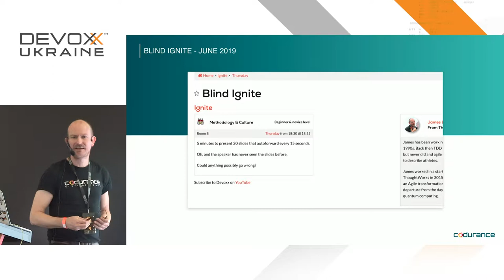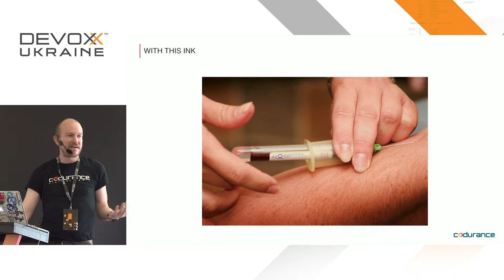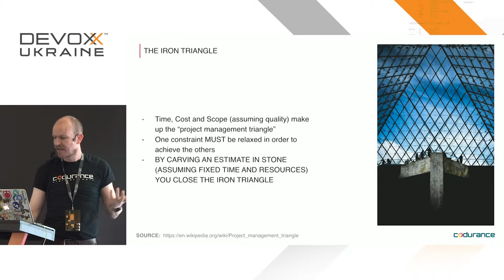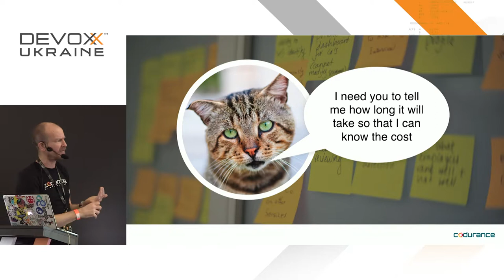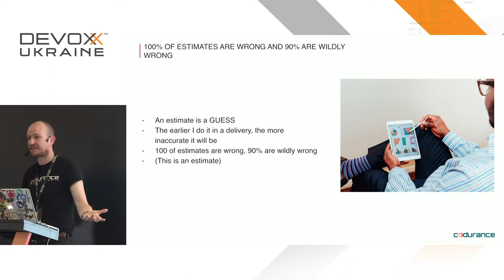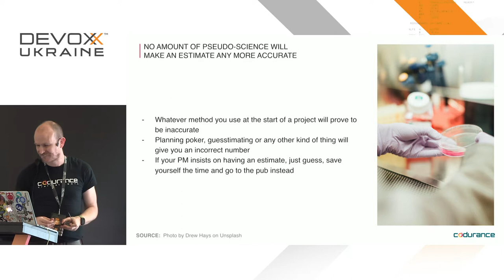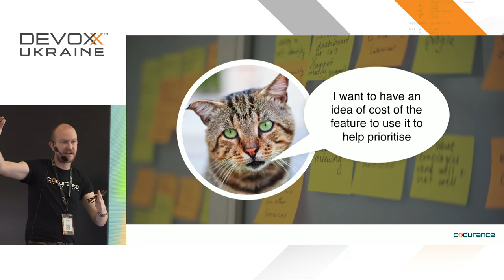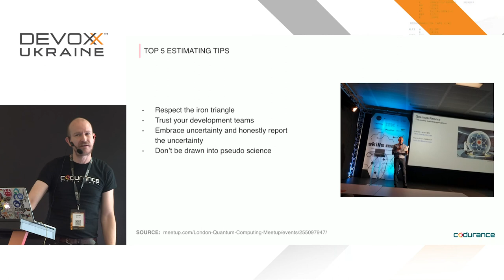Devoxx Ukraine 2019: Why do you NEED that Estimate? - James Birnie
6-7th of November Kyiv, Ukraine

We are often asked as software professionals to estimate, often with a laughable level of precision, the time for a whole product at the very time that we have the least idea how long it could possibly take. Unsurprisingly these estimates don't turn out to be very accurate. Why do people think they need these estimates? What value do they think they get from them? In my entire 20+ year career in software delivery I have rarely seen estimates used positively, for example to help inform a business plan. I have only ever seen them used negatively, as a kind of post hoc pseudo contract that the development team inevitably broke. In this talk I will explain what I think are the only times that estimation is justified and what you can do to prevent getting forced into a binding contract that you not only didn't sign but that you didn't realise even existed.